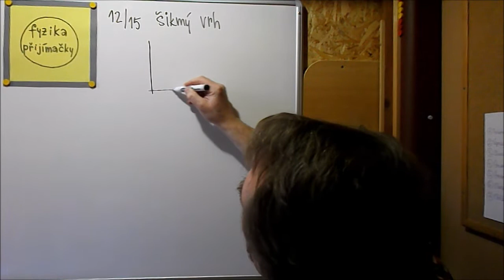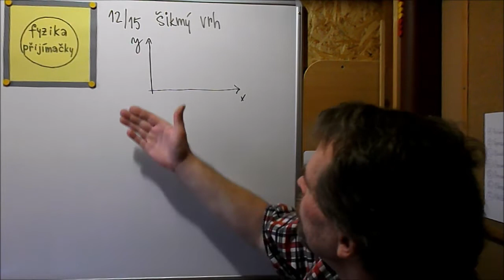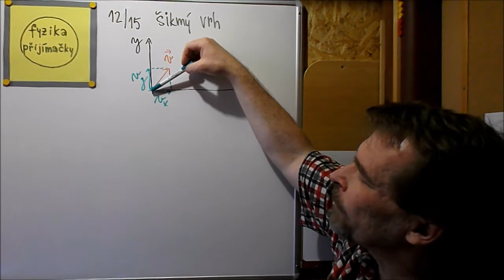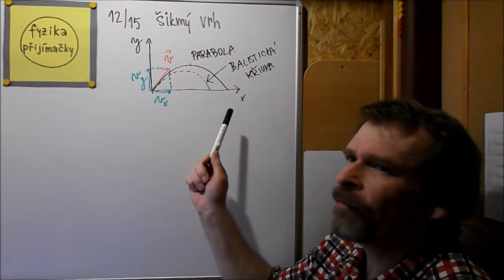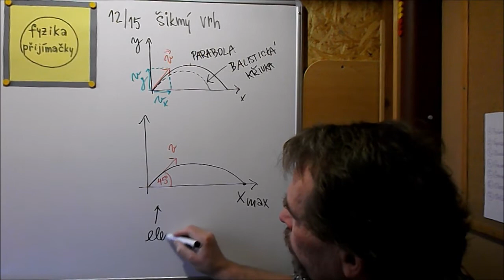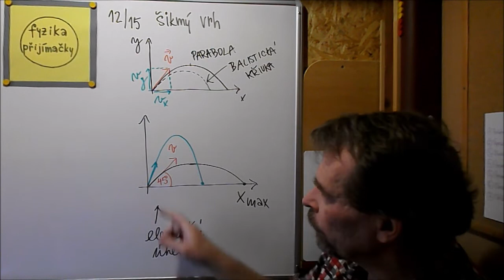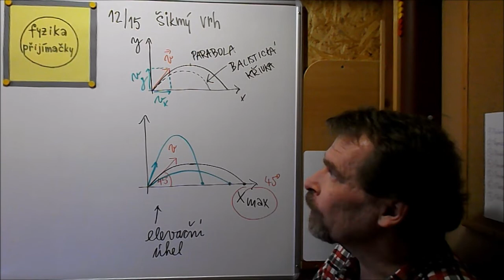012 Kinematika a dynamika - vrh šikmý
Příprava na přijímací zkoušky z fyziky - lékařské fakulty. Příklady z ukázkových úloh brněnské fakulty.